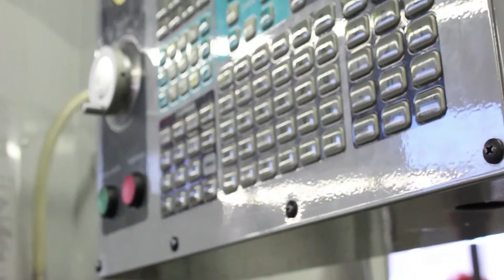Rogers Public Schools Machine Tools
Mr. Knight's Machine Tools classes at Heritage and RHS